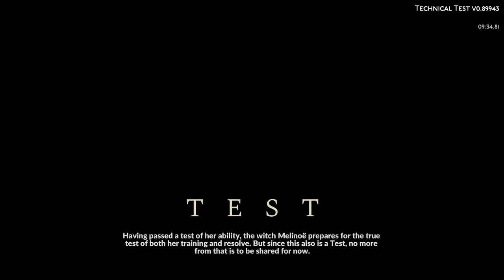❤️‍🔥 Aphrodite is Back with massive upgrade. | Hades 2 Technical Test.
The anticipation has been palpable, like the charged air before a storm. As the veil lifts, we catch our first glimpse of Hades 2, a sequel that promises to plunge us once more into the depths of the underworld. The screen flickers to life, revealing a world both familiar and transformed—a canvas where gods and monsters collide.